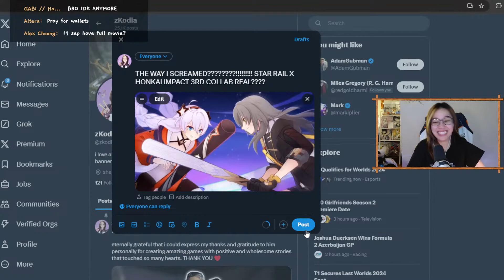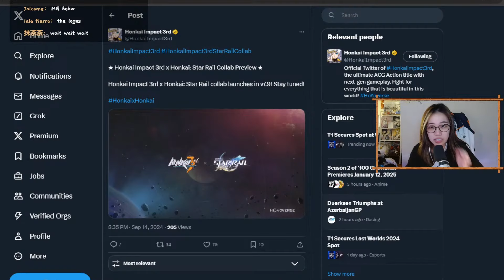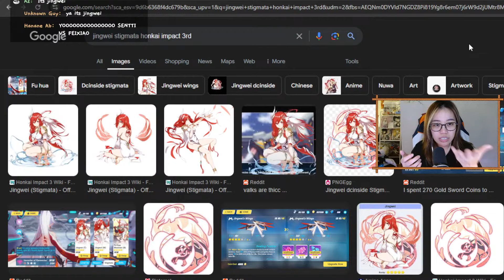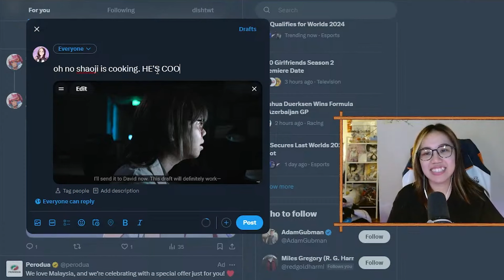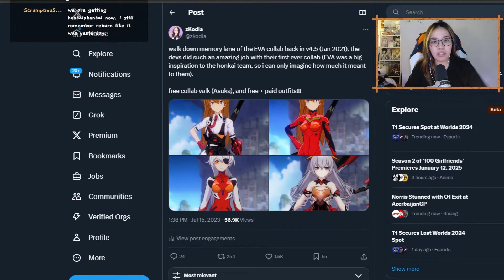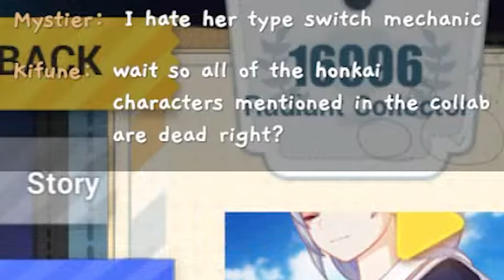I Ascended to Heaven | Honkai Impact 3rd x Honkai: Star Rail Collab | REACTION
THE MOST INSANE COLLAB IS REAL. HONKAI IMPACT 3RD X HONKAI: STAR RAIL LET'S FREAKING GO??! ARE YOU READY?

📌 Timestamps 📌
0:00 v7.8 VITA PV Reaction
2:22 HI3rd x HSR Collab Reaction
4:58 CHAT IS THIS PEAK CINEMA??
10:47 Collab Freebies & What We Might Get

We have a DISCORD SERVER now! :D